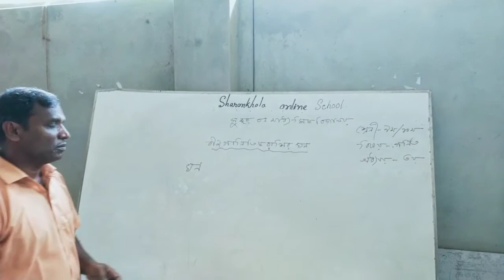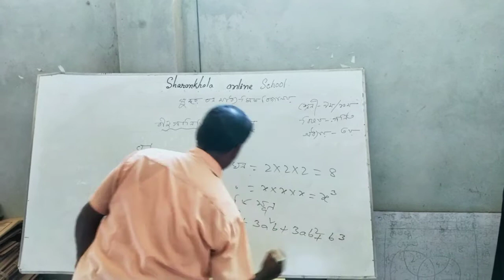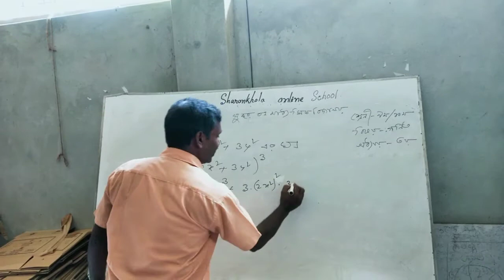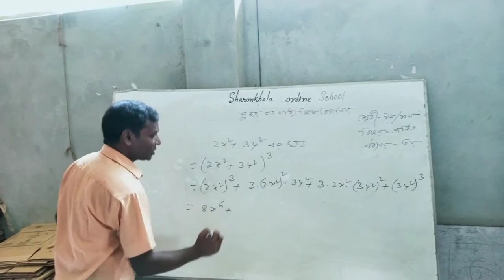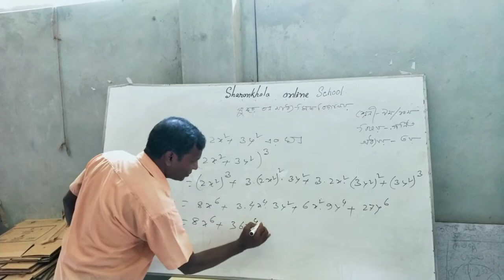মোঃনাসির উদ্দিন(সহঃশিক্ষক),সুন্দরবন মাধ্যমিক বিদ্যালয়,শরণখোলা,বাগেরহাট।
শ্রেণি-৯ম/১০ম, বীজগাণিতিক রাশির ঘন।